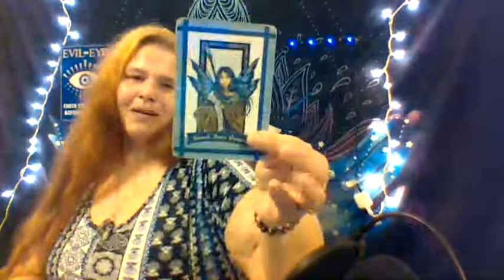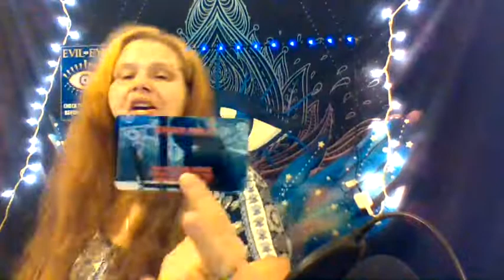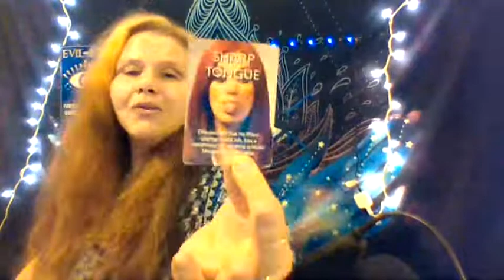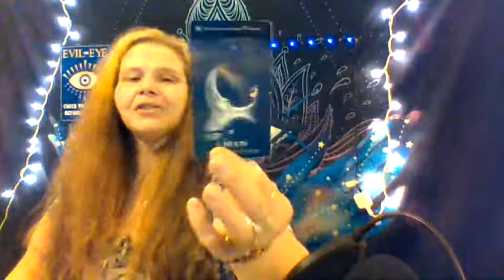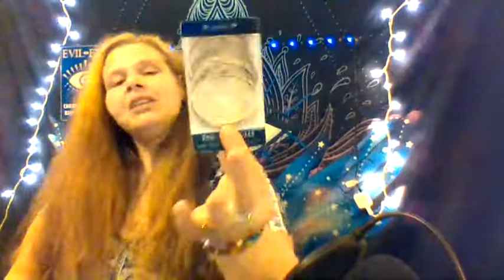Water signs weekend general reading Legal issues end marriage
Hi my name is Shelly I'm a intuitive empath tarot card reader. I'm blessed to be able to give you these messages. My goal is to help each and everyone of you get on your spiritual paths and divine life missions.
30 Minute Reading $40
60 Minute Reading $80
I SEND YOU ALL PEACE LIGHT AND LOVE GOD BLESS YOU ALL!!